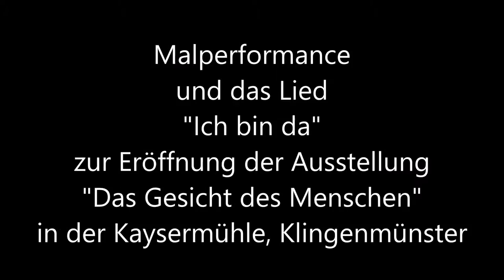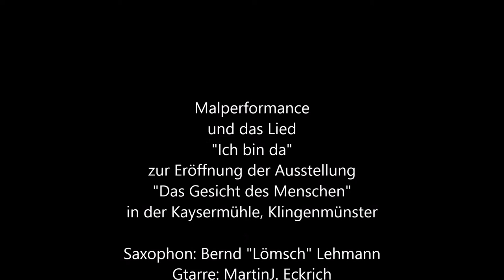Malperformance und das Lied "Ich bin da"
Malperformance und Lied "Ich bin da" zur Eröffnung der Ausstellung "Das Gesicht des Menschen" in der Bürgerstiftung Keysermühle, Klingenmünster
Saxophon: Bernd "Lömsch" Lehmann
Gitarre: Martin J. Eckrich